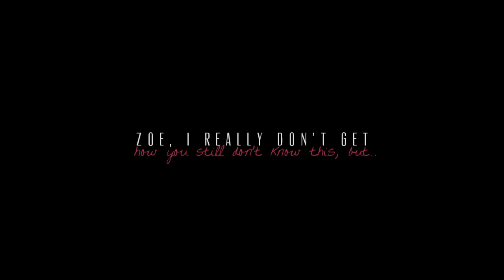🚜 wade&zoe | kiss me slowly.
with love, ⭐
jess.